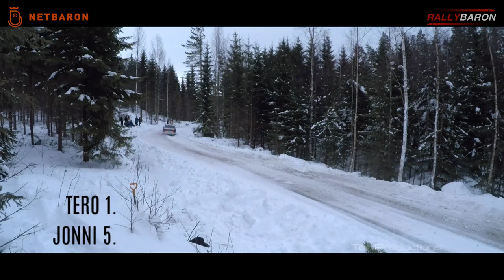Team Rallybaron - F-Rallisarja 2016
Mestarit/Champion Yleinen // Tero Salminen-Pasi Törmä ( Volvo 240 )
Mestarit/Champion A-Juniorit //Jonni Ruottunen-Mikko Niemelä ( Volvo 240 )

Videomaterial: Pata78, ToniProductions, Nettirabbi, EM-Rallymedia